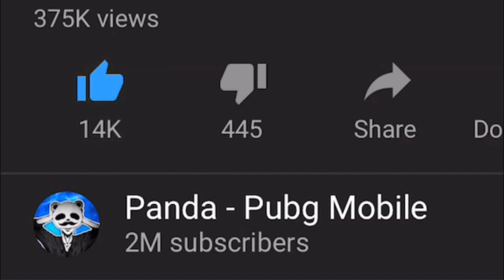Powerof Throne | THEY DID NOT EXPECT THIS | 35 KILLS | POT DUO vs SQUADS | PUBG Phone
Powerof Throne | THEY DID NOT EXPECT THIS | 35 KILLS | POT DUO vs SQUADS | PUBG Phone.35 Kills. Duo vs Squads Pubg Mobile Phone, Powerof throne.

Rank?
- Conqueror (Highest Rank)
💸►FREE UC◄💸